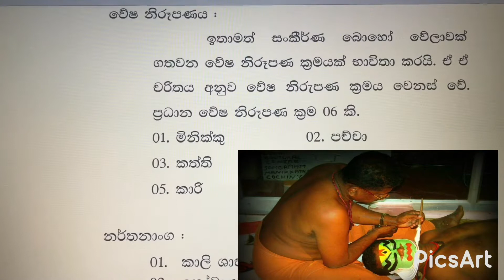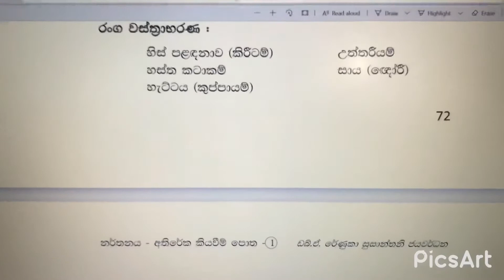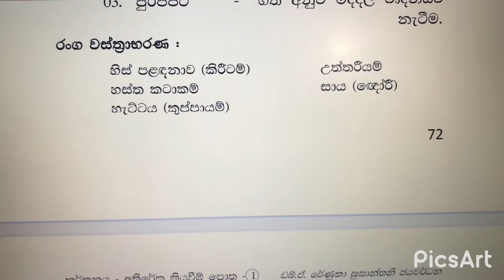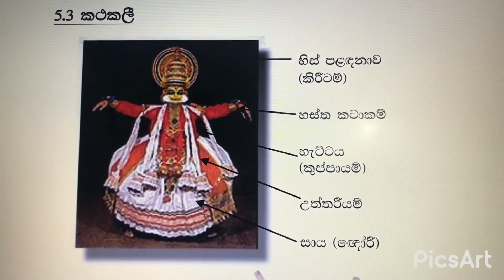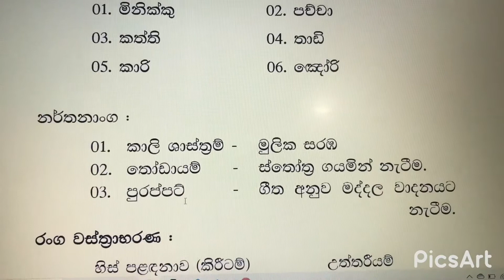O/L , A/L dancing theory - කථකලි part 02 | grade 10 | 3 rd term